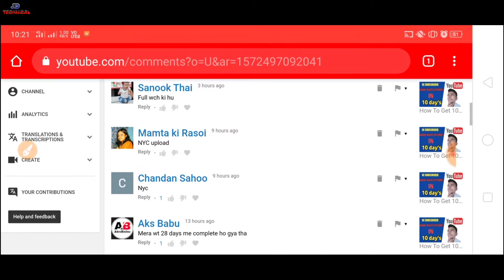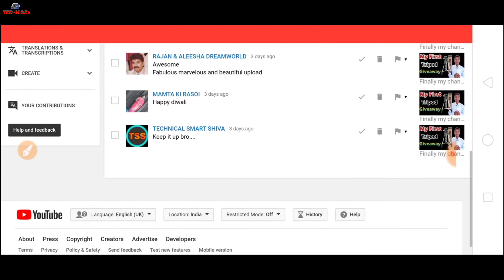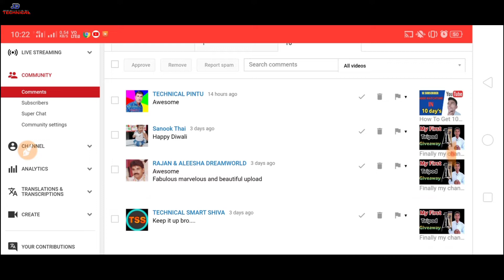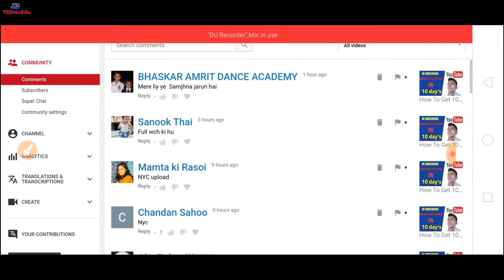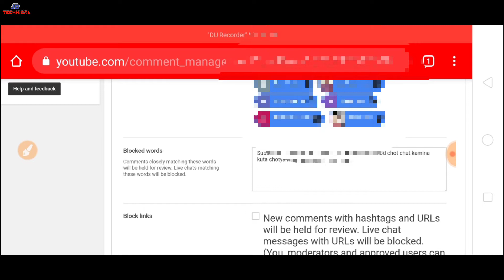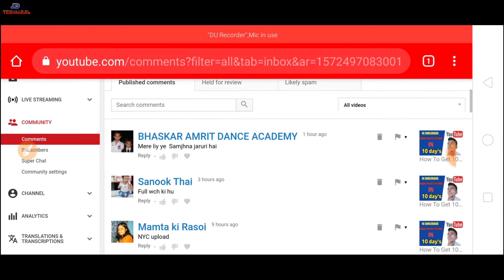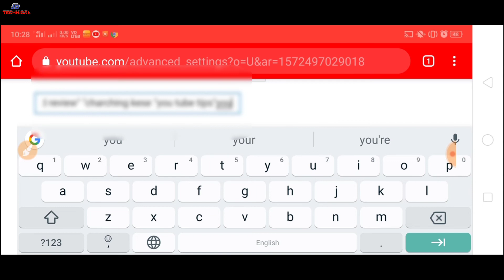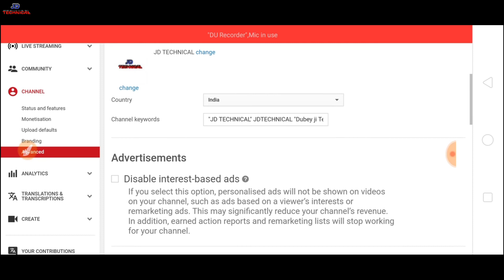YouTube की best setting || जो सब को करनी चाहिए !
Aaj ke video Mein bataya hai You Tube ki yesi best setting ke baare mein jo aap sab ko karana chaiye .

Best setting in YouTube"youtube ki kuch best setting